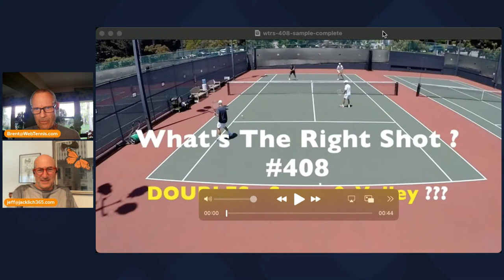Tennis Doubles Serve & Volley. Create Better Shot Choices. What's The Right Shot? # 408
The Tennis Mindset Project with Brent Abel

- The Missing Piece for winning your really close matches.
This is the exact system I used during 2023 that yielded a dream year for me (stats below).

The 5 Mindset Skills Habits Training 28 Day Course - 7 minutes a day.

Love The Free Daily WTRS? Episodes?  Help Keep The Lights On :-)
Any support is greatly appreciated to help me offset the daily expenses for WTRS?.

How To Play A Swing 'Em Out Wide Serve & Open Up The Lower 40

How To Play A Never Miss Topspin Forehand OFFENSIVE Rally Ball in 3 Steps

- Pick up my complimentary 4 Steps Between Points System that gives you crystal clear clarity on what your tactical focus is going to be for the upcoming point.

Tactical focus and shot choice clarity is what ultimately gives you CONFIDENCE.

- Daily 'What's The Right Shot?' LIVE - 8:00 am pacific (Streams to YouTube, Facebook, X)
- Daily Tennis Mindset Training LIVE - 2:30 pm pacific (Streams to YouTube, Facebook, X)

Brent Abel
- Creator "The 5 Mindset Skill Habits Training" 28 Day Course
- 21 National USA GOLD BALL Titles in Singles & Doubles
- 2023 ITF World Individuals Doubles Winner 75s (w/ Brian Cheney)
- 2023 End of Year Rankings:
- 45+ years tennis coaching career